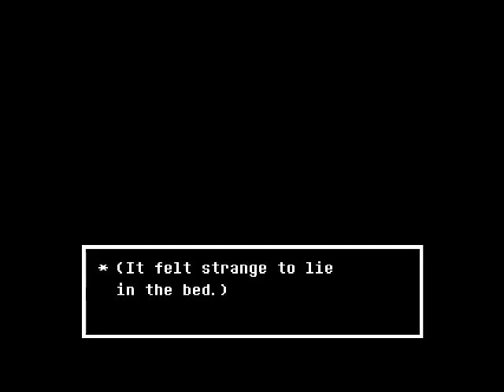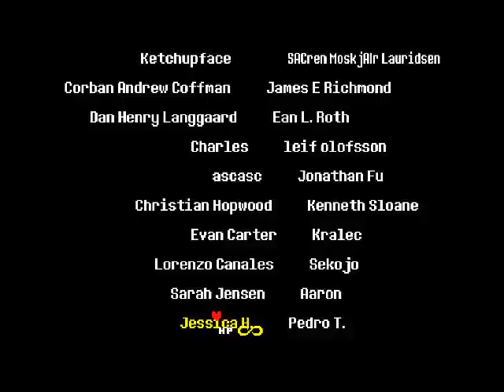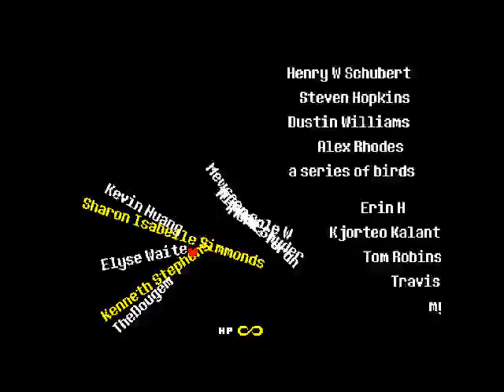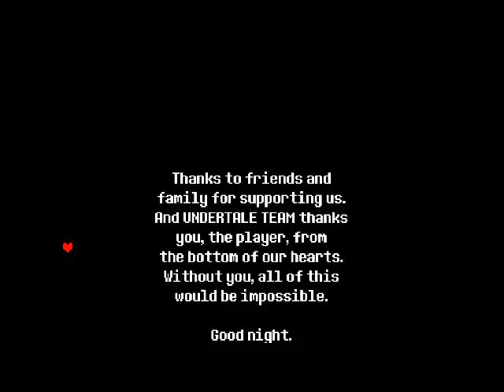Ollie Plays Undertale (P10)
i'm dead inside. i'm dead inside and out.

thank you to those who watched, i really appreciated it.

Undertale belongs to Toby Fox and my god, did he ever do a good job with it.